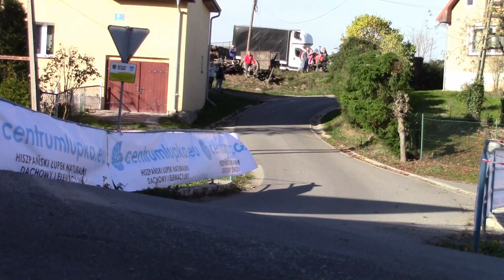1 CentrumŁupka.eu Rally Tarmac Masters 2019 - Rafał Siwka / Andrzej Janusz - Peugeot 207 1.6 Turbo